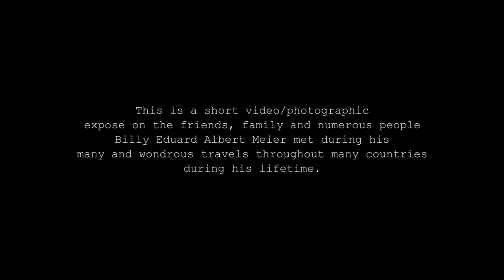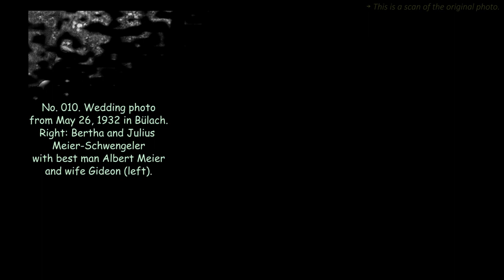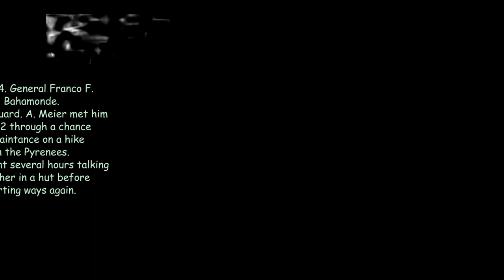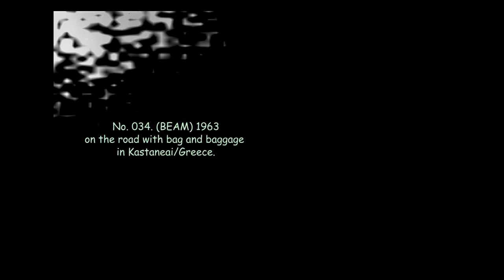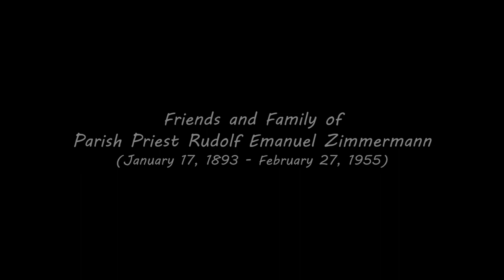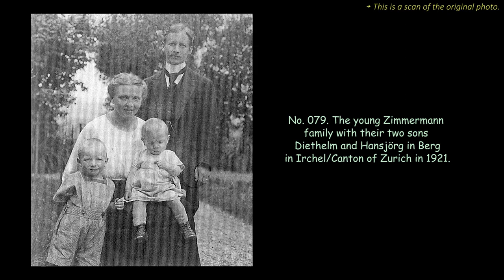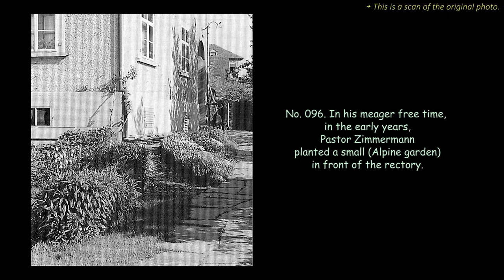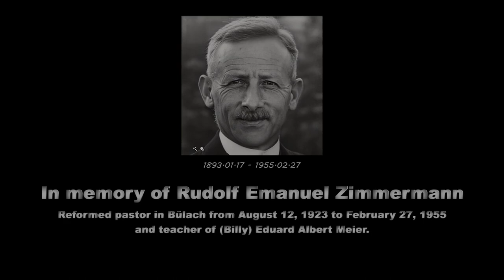Pastor Rudolf Emanuel Zimmermann from Bülach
Information about a few of the many (actually countless) persons "Billy" Eduard Albert Meier has met and talked to during his extremely adventurous life ...
Updates/Corrections:
10:27  Calcutta/West Pakistan - (Update) Quetta/West Pakistan
16:17  Calcutta/West Pakistan - (Update) Quetta/West Pakistan
18:51  January 17, 1893 - (Update) January 16, 1893
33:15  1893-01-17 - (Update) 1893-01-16